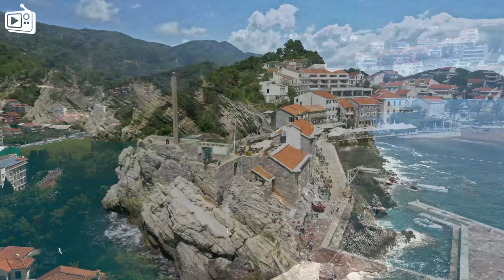Alan Walker, Dua Lipa, Coldplay, Martin Garrix & Kygo, The Chainsmokers Style 🔥 Summer Vibes #27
Tracklist:
00:00 Twin & Elise Lieberth - In The End
02:49 Veronica Bravo, Le Bober - Faded
05:33 Twin, Jessica Chertock - Love Me Like You Do
08:41 Alosa, PhiloSofie - So Far Away
11:21 Alosa, Chasing Sunsets - Body
14:03 Alosa, Jessica Chertock - All Around The World
16:48 Alosa, Sara Phillips - Cool Kids
19:13 Alosa, Catching Sunrises - Breaking Me
22:11 AstroFox, Catching Sunrises - Is This Love
24:33 ay-Mill, Janet Tung - Mood
27:01 Dj Alex Man, Dj Diac, HALUNA - I’m Blue
30:13 Byond Bliss & Rachel Morgan Perry - The Ocean
32:52 Dream Chaos, Della - Supergirl
36:09 ay-Mill, Solina - Positions
38:47 Dj Goja x Magic Phase - Calm Down
41:43 BOOTY LEAK, PHURS, Catching Sunrises - Heat Waves
44:03 Harddope, LexMorris, Veronica Bravo - Flowers
46:18 Alosa, Michelle Ray - Attention
49:10 Alosa, Polly Belycee - Side Effect
51:49 Just Liev - Supernatural
54:21 Alosa, Britt - Stole The Show
57:29 Deepest, AMHouse & Taylor Mosley - Relax
1:00:09 Laito feat. Jaime Deraz - Dancing With Your Ghost
1:02:43 Alosa, Veronica Pichardo - You Will Never Know
1:05:13 Alosa - Reality
1:07:39 Lavaros, Catching Sunrises - Your Love (9PM)
1:10:13 Lavaros, Catching Sunrises - Revolution
1:12:53 Le Bober - Cheerleader
1:15:25 Dj Goja x Lunis - Crazy
1:18:07 MARSTEREON, Bianca - Prisoner
1:21:10 Medusa, LexMorris, Ivan Crooks - Miracle
1:24:12 LexMorris , HALUNA - Summertime Sadness
1:26:53 Le Bober, Rachel Morgan Perry - Sing Me To Sleep
1:29:28 Alosa, Solina - In The Dark
1:32:11 PHURS, HALUNA - Falling
1:34:42 PHURS, Medusa - Counting Stars
1:37:35 Max Martis, Veronica Bravo - The Scientist
1:40:11 PHURS, Britt - Baby
1:42:45 PHURS - Take On Me
1:45:02 Twin & Elise Lieberth - In The End
1:47:51 Veronica Bravo, Le Bober - Faded
1:50:36 Twin, Jessica Chertock - Love Me Like You Do
1:53:44 Alosa, PhiloSofie - So Far Away
1:56:24 Alosa, Chasing Sunsets - Body
1:59:06 Alosa, Jessica Chertock - All Around The World
2:01:50 Alosa, Sara Phillips - Cool Kids
2:04:15 Alosa, Catching Sunrises - Breaking Me
2:07:14 AstroFox, Catching Sunrises - Is This Love
2:09:36 ay-Mill, Janet Tung - Mood
2:12:04 Dj Alex Man, Dj Diac, HALUNA - I’m Blue
2:15:15 Byond Bliss & Rachel Morgan Perry - The Ocean
2:17:55 Dream Chaos, Della - Supergirl
2:21:12 ay-Mill, Solina - Positions
2:23:50 Dj Goja x Magic Phase - Calm Down
2:26:45 BOOTY LEAK, PHURS, Catching Sunrises - Heat Waves
2:29:06 Harddope, LexMorris, Veronica Bravo - Flowers
2:31:21 Alosa, Michelle Ray - Attention
2:34:13 Alosa, Polly Belycee - Side Effect
2:36:52 Just Liev - Supernatural
2:39:24 Alosa, Britt - Stole The Show
2:42:31 Deepest, AMHouse & Taylor Mosley - Relax
2:45:11 Laito feat. Jaime Deraz - Dancing With Your Ghost
2:47:46 Alosa, Veronica Pichardo - You Will Never Know
2:50:16 Alosa - Reality
2:52:42 Lavaros, Catching Sunrises - Your Love (9PM)
2:55:16 Lavaros, Catching Sunrises - Revolution
2:57:56 Le Bober - Cheerleader
3:00:28 Dj Goja x Lunis - Crazy
3:03:09 MARSTEREON, Bianca - Prisoner
3:06:13 Medusa, LexMorris, Ivan Crooks - Miracle
3:09:14 LexMorris , HALUNA - Summertime Sadness
3:11:56 Le Bober, Rachel Morgan Perry - Sing Me To Sleep
3:14:30 Alosa, Solina - In The Dark
3:17:14 PHURS, HALUNA - Falling
3:19:44 PHURS, Medusa - Counting Stars
3:22:37 Max Martis, Veronica Bravo - The Scientist
3:25:13 PHURS, Britt - Baby
3:27:47 PHURS - Take On Me